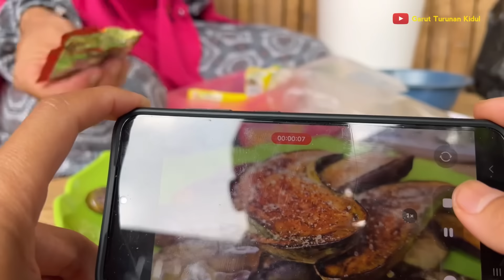Baru Masak Aja Udah Bikin Ngiler, Ngaliwet Bareng Mangpep Katumiri Kidul Pelosok Desaku di Cianjur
Nasib orang siapa yang tahu. Dahulu Apel Hidayat (39 tahun) atau dikenal dengan channel YouTube Mang Pep Vlog adalah tukang ojek, tunangan gorengan dan jualan baso. Kini, pria yang akrab disapa Mang Pep berubah menjadi seorang konten kreator sukses dengan keluarga bahagianya hidup di kampung.
Mangpep merupakan anak pedagang kecil rumahan Kecamatan Campaka, Cianjur. Ia mengakui sebelum menjadi konten kreator, hidupnya serba pas-pasan.

Mangpep tak patah arang. Ia kemudian mencoba membuat video video di Youtube dari tahun 2020, sambil berjualan Baslub (baso ayam). Karena kegigihan Mang pep, di tahun 2021 sudah mulai terlihat hasil dari menjadi content creators nya dan mulai dari sana Mang pep mulai serius menekuni YouTube hingga usaha Baslub diberhentikan karena harus dan konsisten. cerita lengkapnya bisa dilihat di video. hatur nuhun

SuasanaPedesaan kali ini berlokasi di rumah ​⁠ daerah Campaka

Campaka adalah sebuah kecamatan di Kabupaten Cianjur. Cianjur sendiri adalah sebuah kabupaten di Provinsi Jawa Barat, Indonesia. Ibukotanya terletak di kecamatan Cianjur. Kabupaten ini berbatasan dengan Kabupaten Bogor Kabupaten Karawang dan Kabupaten Purwakarta di Utara , Kabupaten Bandung, Kabupaten Bandung Barat, dan Kabupaten Garut di timur, Samudra Hindia di selatan, serta Kabupaten Sukabumi di barat.

Sebagian besar wilayah Cianjur adalah pegunungan, kecuali di sebagian pantai selatan berupa dataran rendah yang sempit.

Lahan-lahan pertanian tanaman pangan dan hortikultura, peternakan, perikanan, perkebunan dan kehutanan merupakan sumber kehidupan bagi masyarakat. Keadaan itu ditunjang dengan banyaknya sungai besar dan kecil yang dapat dimanfaatkan sebagai sumber daya pengairan tanaman pertanian. Sungai terpanjang di Cianjur adalah Sungai Cibuni, yang bermuara di Samudra Hindia.

Cianjur memiliki filosofi yakni NGAOS, MAMAOS dan MAENPO yang mengingatkan pada kita semua tentang 3 (tiga) aspek keparipurnaan hidup.